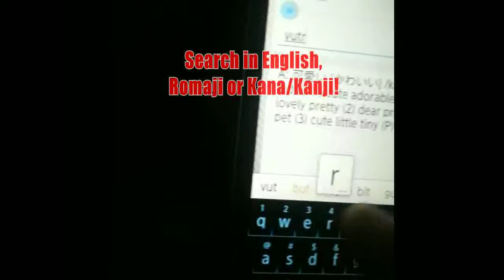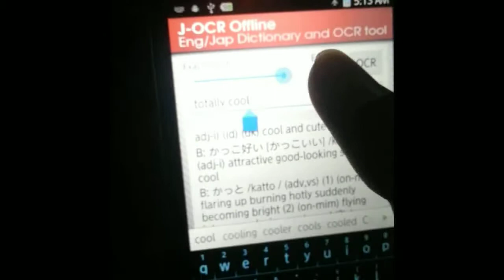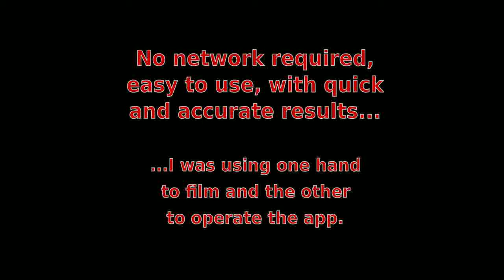J-OCR Offline [Android App]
A field test of the J-OCR Offline app.

JOCR OFFLINE is the first FULLY OFFLINE Japanese-English Dictionary Android Application with OFFLINE Camera OCR functionality! Watch the field test video below to see the app in action.

Coming for a holiday in Japan? Bring JOCR OFFLINE with you to translate menus, signboards and what not, WITHOUT THE NEED FOR A MOBILE DATA PLAN! Simply take a photo of the text and press "translate"! Or use it as a normal dictionary to convey messages to locals.

Living in Japan but still learning Japanese? Use JOCR OFFLINE to help you with your studies and day-to-day life (OCR all the letters!) . パケ放題 not necessary!

Interested in the Japanese culture but can't make out the meaning of words? Use JOCR OFFLINE to translate bits and pieces of Japanese text you come across. It will be your handy translation tool.

FEATURES:

Dictionary function:
- OFFLINE - use it in the plane even!
- FAST SEARCH - made possible by FTS4 SQL search
- EXTENSIVE SEARCH - search long English or Japanese phrases, compound words or even sentences and they will be broken up into parts automatically.
- ROMAJI, ENGLISH, KANJI and KANA SUPPORT - enter anything you want in the same textbox
- SIMPLE SWIPE to change the search setting - no more tiny checkboxes!

Interface and Design:
- SIMPLE AND CLEAN - search quickly without the need for flipping through menus
- NO NETWORK PERMISSIONS REQUIRED - full privacy and, of course, no ads
- SELF-CONTAINED APP - in-built dictionary and OCR training files; no requirements to install other apps.

Optical Character Recognition (OCR) function:
- OFFLINE OCR - What more can we say? Its like a pocket scanner!
- MORE ACCURATE than web-based OCR methods
- NO DATA COSTS - web-based OCRs may send entire images which are large files.
- SCAN ENTIRE PARAGRAPHS and edit the text later to search the lines you are interested in.